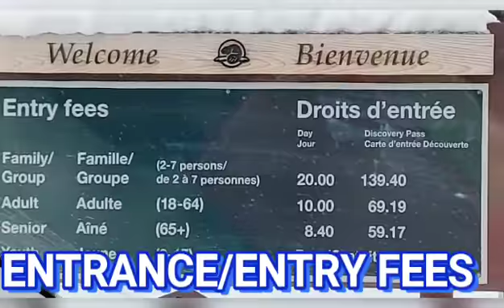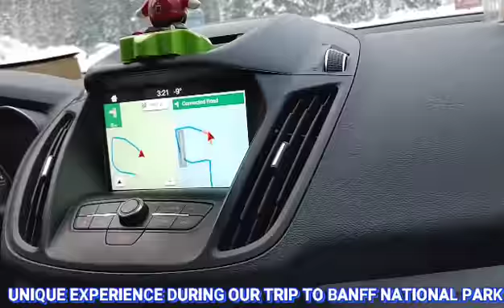PART 3,,SNOW COVERED PINE TREES IN BANFF ALBERTA CANADA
, pine trees grow during the winter, although they grow at a much slower rate than they do during the summer.